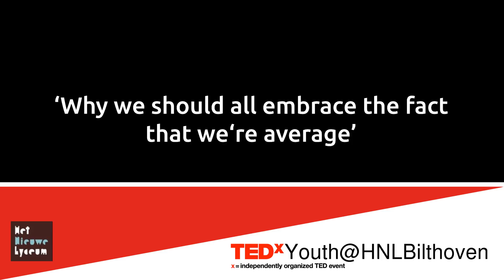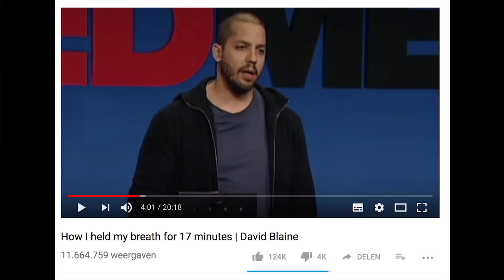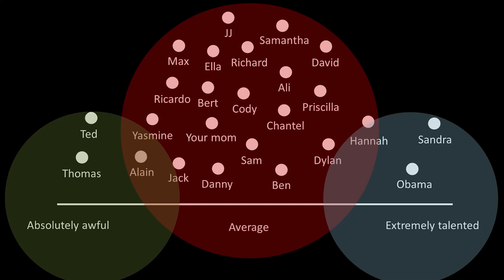Why we should all embrace the fact that we're average | Sanne Kooiman | TEDxYouth@HNLBilthoven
Sanne Kooiman, a young documentary maker, talks about the fact that actually we should embrace the fact that we are average! Sanne is de initiatiefnemer van To my loved ones, en is de rode draad in onze eerste documentaire. Sanne is onder andere betrokken bij de productie, het script, camera, interviewen, montage en vormgeving. Verder is zij onze held met dingen regelen en plannen :). Tot slot staat Sanne ook regelmatig de media te woord en is zij betrokken bij (het organiseren van) congressen en bijeenkomsten. This talk was given at a TEDx event using the TED conference format but independently organized by a local community.